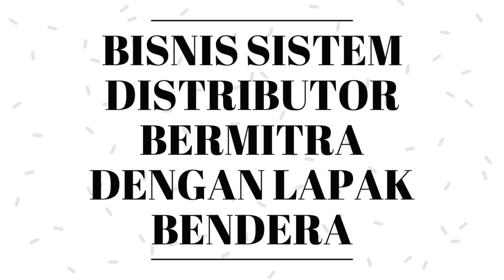INVESTASI YANG AMAN UNTUK ANAK MUDA !!!